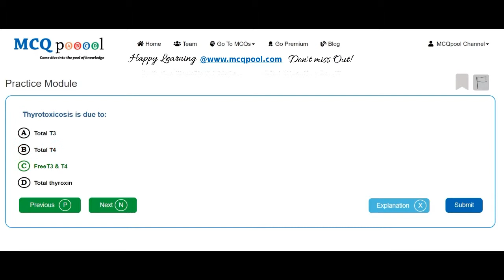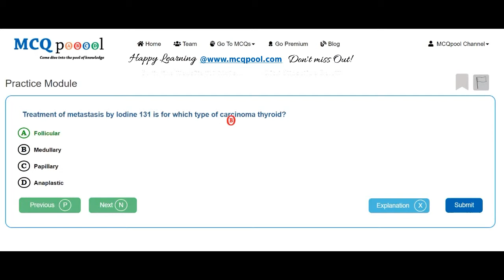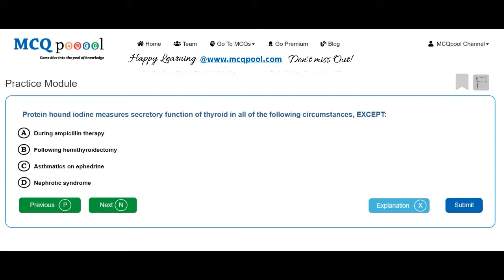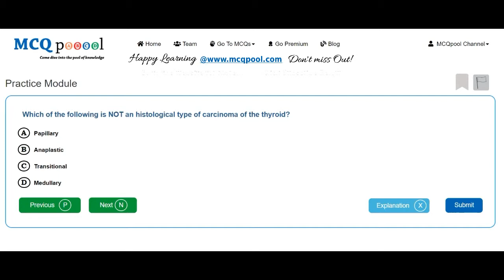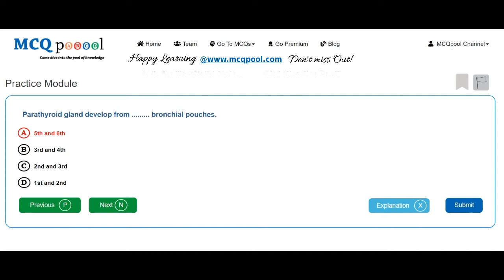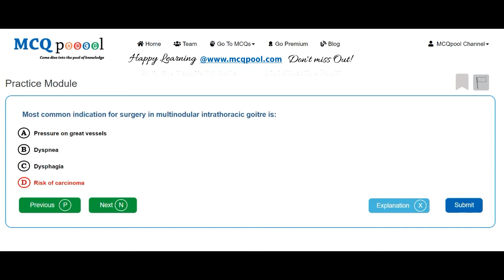Quiz/MCQs on Surgery- General Surgery -MCQ Quick Revision Series Free MCQs @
For more details on how to do so, please visit:
Multiple Choice Questions MCQs on Surgery- General Surgery for Medicine